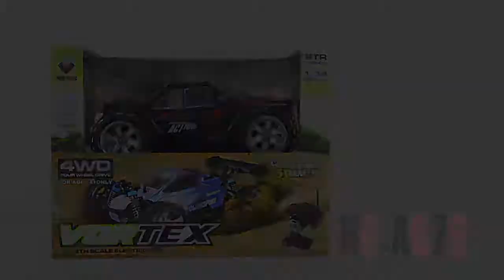WLtoys A979 2.4GHz 1/18 4WD 45KM/h Brushed Electric RTR Off-road Buggy RC Car